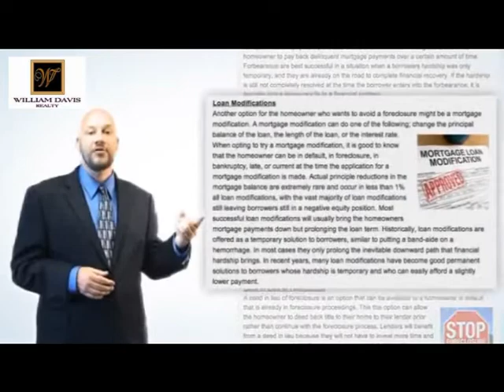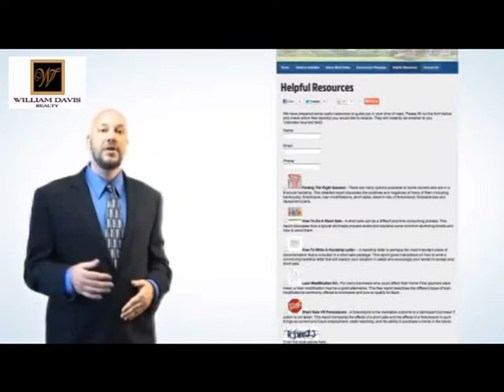Dallas Short Sale Specialist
guides you through my short sale real estate website. Throughout my career as a short sale Realtor in Dallas, I have helped many homeowners avoid the humiliation of a foreclosure through a mortgage short sale.

What is a Dallas short sale transaction?

A short sale transaction takes place when a lender, or lenders, agrees to take an offer on a home in Dallas that is below the amount owed on the property. This happens so that all troubles can be stopped and foreclosure can be prevented.

What qualifies a Dallas homeowner for a short sale?

The three common qualifications for a short sale are:
.The homeowner must be insolvent in their finances with no other major assets in most cases.
.The homeowner's debt must be greater than the value of their home
. A homeowner must have a financial hardship which leaves the homeowner with no other choice but to sell their property.

Since I am a highly trained short sale specialist in Dallas, I can help you through this process and also offer you no cost assistance to guide you through the mortgage short sale process. This website here will provide you with a great deal of information and options that you can access. Here on the website, you will also find material on the different government workout programs, such as the HAFA, or Home Affordable Foreclosure Alternatives short sale program that offers homeowners $3,000 back for finishing a short sale successfully. today, or contact me to discuss your situation as well as the Dallas short sale process in detail.

Byron Williams
Williams Davis Realty-Uptown